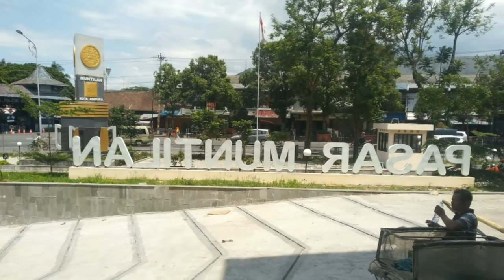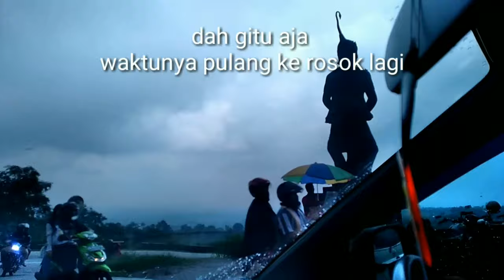ROSOK JUGA BUTUH LIBURAN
Musim liburan
Rosok juga liburan
Menengok Simbah ke Magelang
Sekaligus refreshing